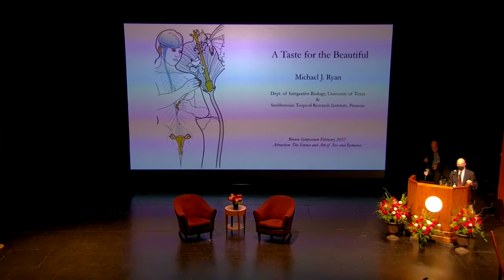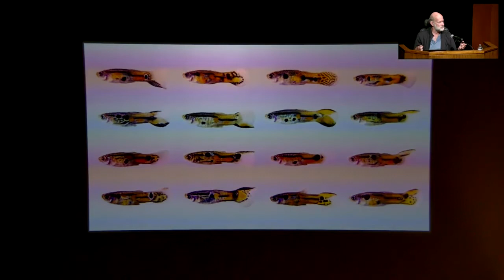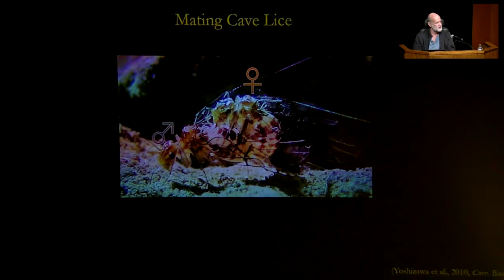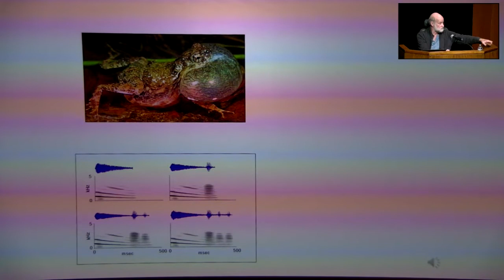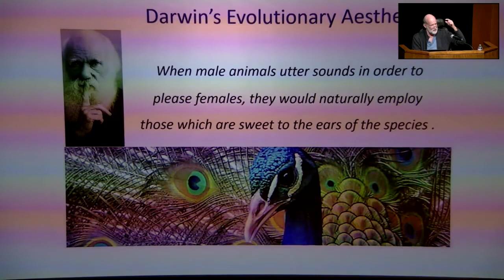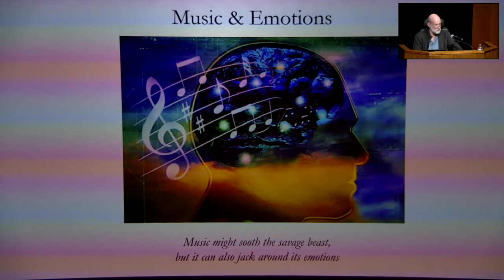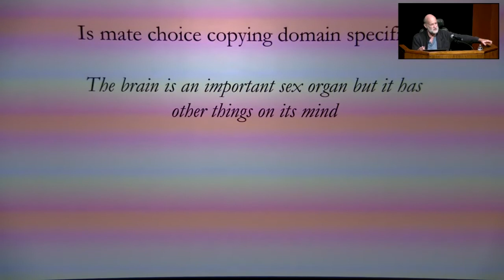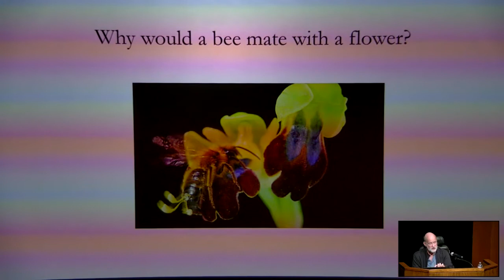“A Taste for the Beautiful” with Michael Ryan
Session 2 with Michael Ryan from the 2022 Brown Symposium at Southwestern University. The symposium theme was - Attraction: The Science and Art of Sex and Romance.